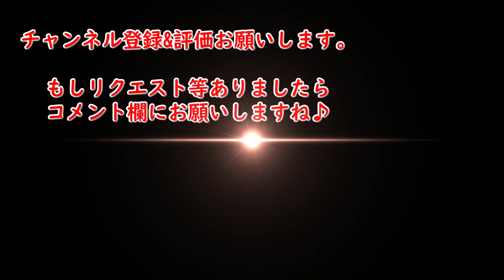足のしびれは糖尿病！？【ヤバい合併症】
足のしびれって色々原因があると思いますが
関節の柔軟性とか筋力低下とか
骨盤の歪みとか筋膜の捩じれとか
頭蓋の歪みとか姿勢が悪いとか
それ以前に糖尿病でも足がしびれますよね

関連動画
失明する原因第二位は実は糖尿病なんです【マジで怖い糖尿病その2】

もし質問等やリクエストあればコメント欄にお願いします。